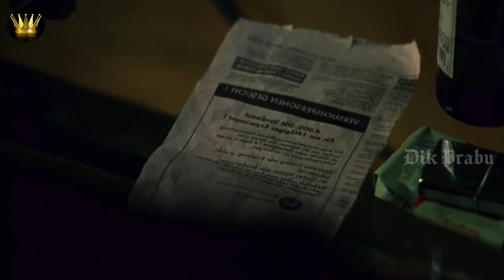PENJARA PALING MEM4TIKAN ‼️ alurceritafilm The Experiment (2001)